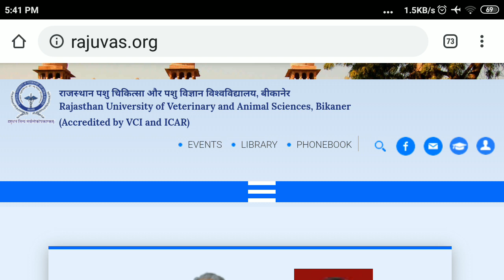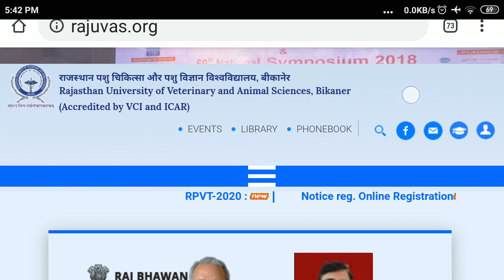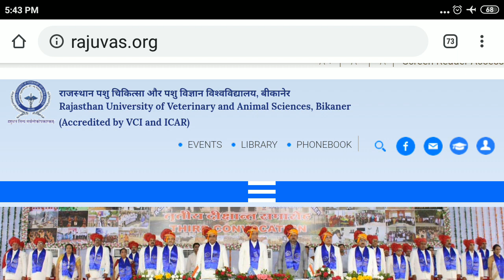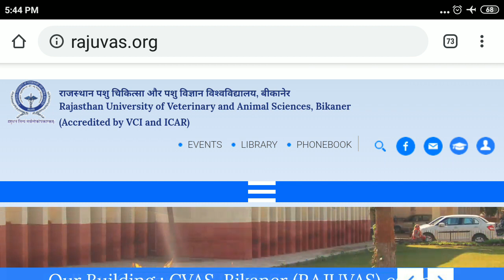Veatrinary ahdp काउंसलिंग कब शुरू होगी। veatrinary 2020 notification . veatrinary admission process.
वेटेरनरी में प्रवेश कैसे ले ।

thanks all off you  👍.